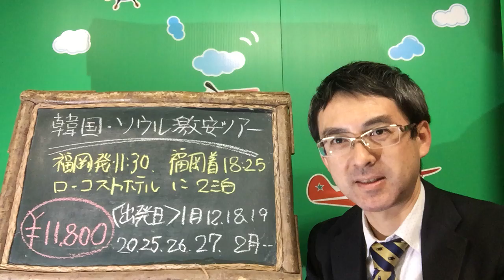２０１６卒業旅行 福岡発着 超激安ソウル３日間（午前発＆午後帰着【超・価格重視のホテル利用】｜ウィルツアー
価格重視派向けの激安プランです。ホテルはとにかく価格にこだわったいますので、エコノミークラスとなります。２月の出発日まで発表していますのでご希望の日をお早目にご予約ください。【商品詳細】